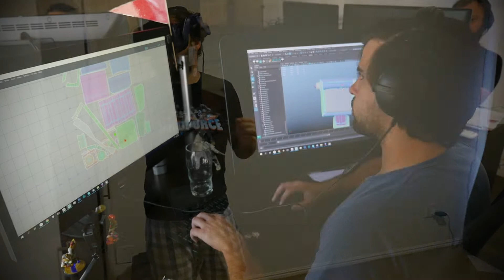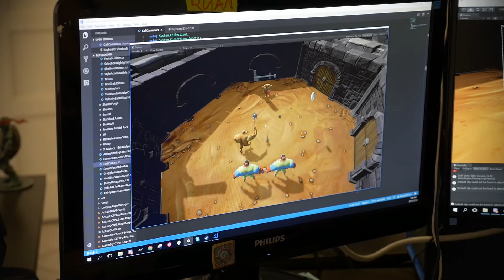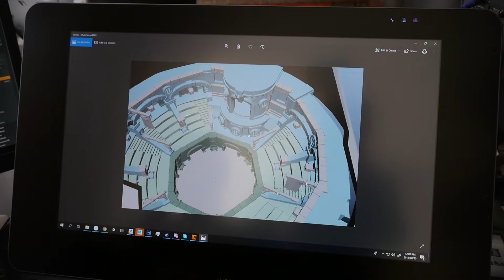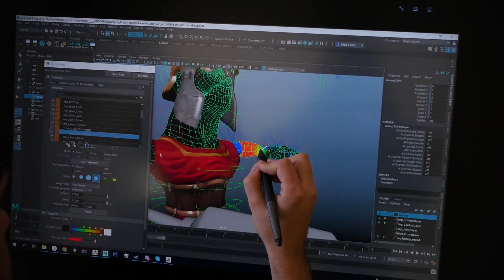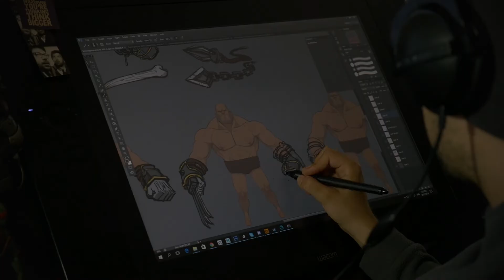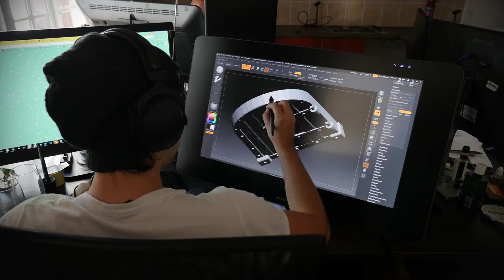Design Talk #08: Designing for VR Gaming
If you thought that creating a highly playable VR game brings all sorts of unique challenges, then you'd be right.

Ruan and Luc are part of the team that have been working on GORN, the "ludicrously violent VR gladiator simulator", and in this design talk they look at how they tackled the development problems that are peculiar to VR games.